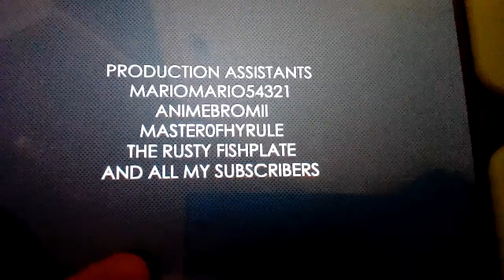TCV-Donkey Kong & the picture part 2